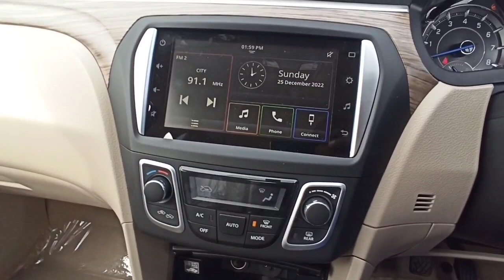Maruti Suzuki ciaz Zeta BS6 real review interior features